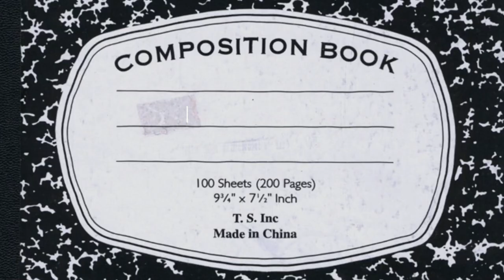My Mental Health & Me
Hello readers,
I wanted to give another update moving forward about my plans for self-publishing, showcasing my life as a graduate student student, and so much more!